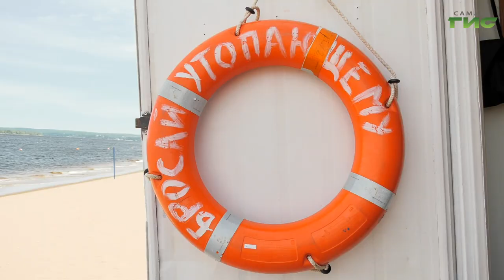В Самаре на берегу Волги начали работать 14 спасательных постов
На самарских пляжах выставили спасательные посты. Молодые люди дежурят с утра и до позднего вечера, хотя официально пляжный сезон в областном центре стартует только 15 июня. С некоторыми нюансами работы спасателей познакомились и корреспонденты "Событий".